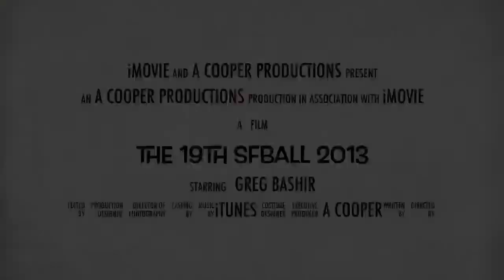19th SFBall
A quick trailer of this years SFBall